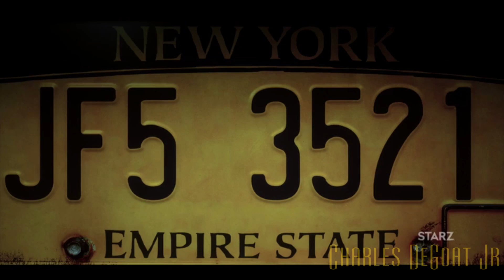Power Book IV: FORCE 1x02 | Tommy finds his new place and he's getting ready to takeover Chicago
Power Book IV: FORCE Season 1 Episode 2